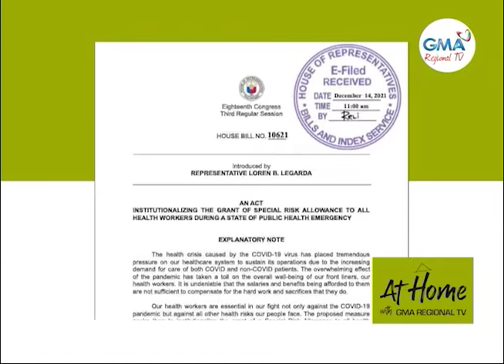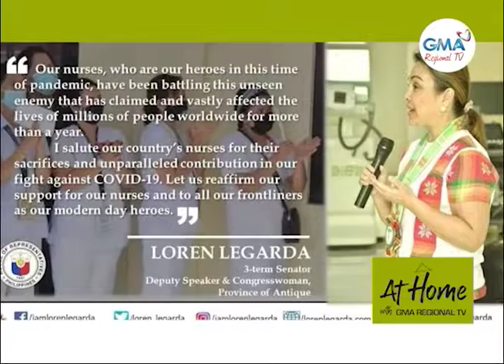At Home with GMA Regional TV: Tabang sa Frontliner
Gisaysay ni Deputy Speaker Loren Legarda nga ang bill nga iyang giduso kalabot Institutionalization sa special risk allowance kay alang sa mga frontliners ilabi na ngadto sa mga health workers.